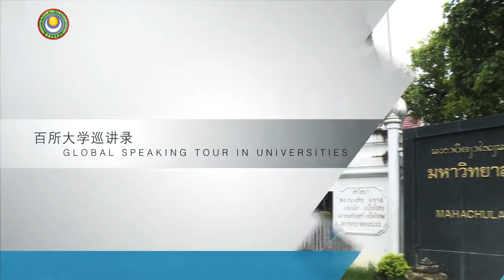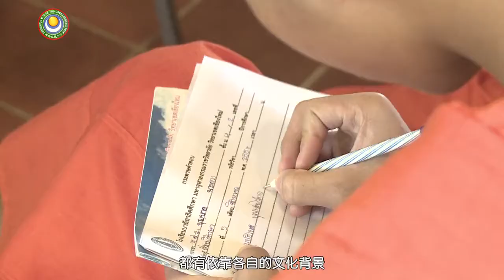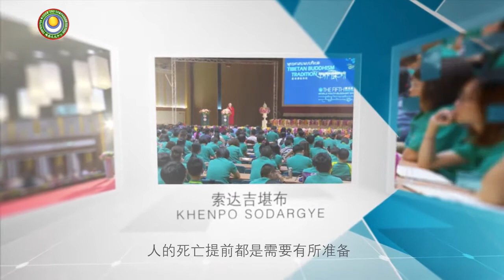索达吉堪布《大学演讲35-人生洞然明白》